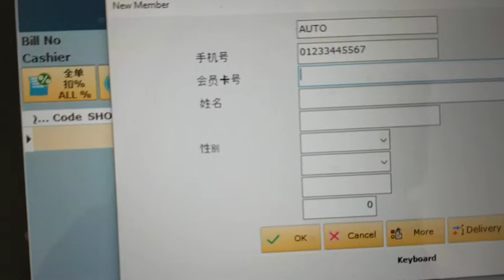How to add new member with card number 加新会员